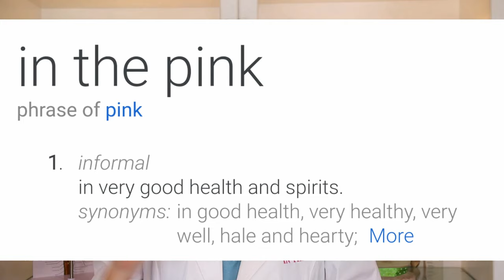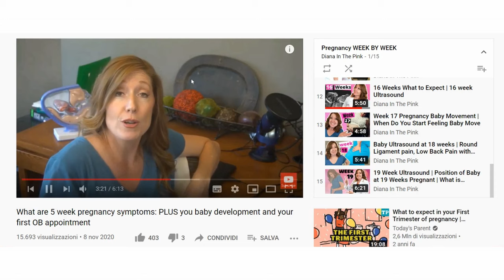36 Weeks Pregnant | Signs of Labor | What to Expect at 36 Weeks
36 weeks pregnant and what to expect.  You are officially in your 3rd and final trimester.  You only have 4 weeks left to go, only 1 more month.  You can do this!  In this video, I'll be talking about how the baby is developing, how you might be feeling, what to expect at your next appointment including Group B testing, and the sigs of labor. It is exciting to be in your third trimester now.  I have an entire series on pregnancy, week by week what to expect starting at week 4, so if you are new here, check out the whole series My name is Diana.  I'm a Physician Assistant and I specialize in women's health and gynecology.

You deserve a little pampering and this gift box is all about pampering mamas.  Check it out here.

Online Birthing Class.

Pregnancy C Pillow
Pregnancy U shaped pillow
Cube pillow for in-between knees

Compression Stockings:

Epionce Medical Barrier Cream for your beautiful pregnant belly:

Cooling Towel
Cooling Fan

Pregnancy Belly Band
Pregnancy ball

My favorite diaper pail

Other useful products you could use.
➡️Maternity Bra
➡️Preggie Pop Drops

My baby's mattress. Newton Baby Mattress
My baby's bassinet

The videos posted by Dianainthepink are for educational or informational purposes only, and we are not liable for any harm or side effects if caused. You may use the remedies at your own risk.

About:  A quick overview discussing week 36 weeks of pregnancy.  In the third and final trimester of your pregnancy, you probably have a lot of questions. What will your 36-week ultrasound look like?  We will talk about symptoms you'll experience during week 36  how the baby is developing, what to"  expect at your next prenatal doctor's appointment, including Group B strep testing.   I will talk about the soft and sure signs of labor.  Everything you would want to know about what happens during pregnancy at 36 weeks, we are going to talk about.  You might ask "is 36 weeks third trimester?" "How many months are you if your 36 weeks?" or "What position is my baby in at 36 weeks?"  We will talk about all that too.